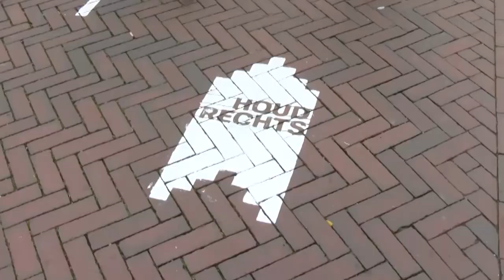Nieuws maandag 27 juli 2020